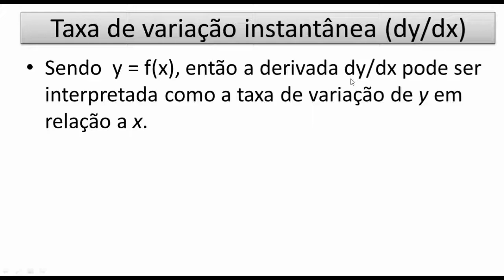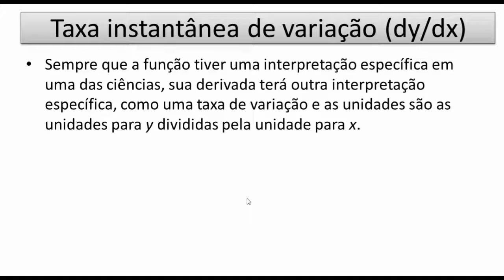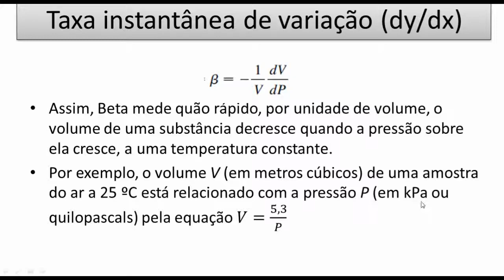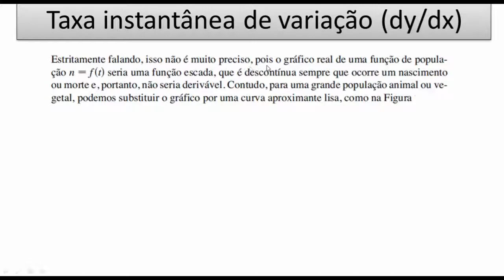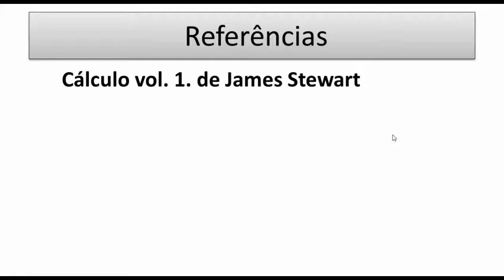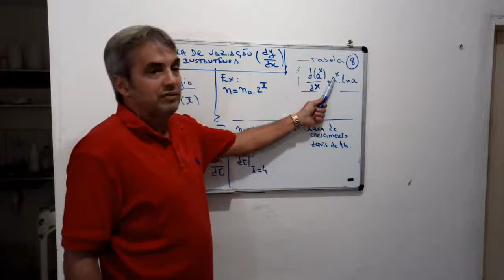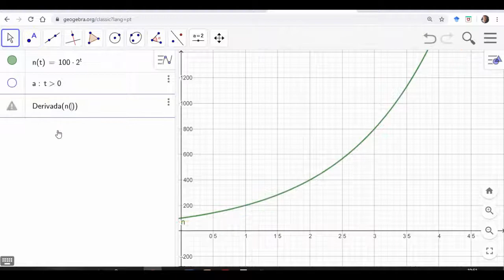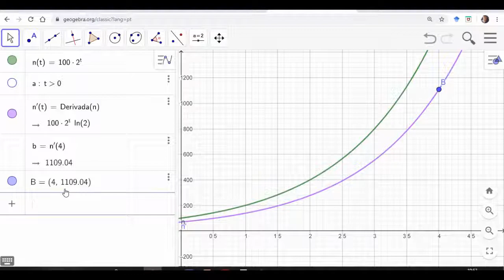Taxa Instantânea de Variação- Cálculo Derivativo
Vídeo traz o conceito de Taxa Instantânea de Variação em Cálculo Derivativo e traz aplicações em Física e Biologia